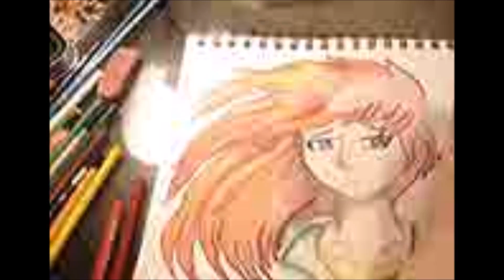Phrenik - All or Nothing ft. Nikki B. | A Visual Arts Timelapse